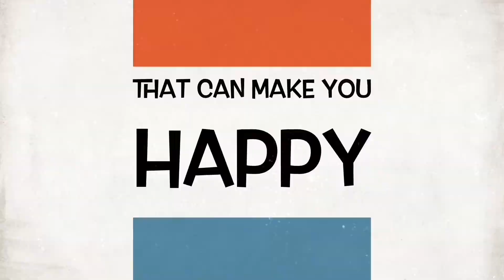PIAPE BEACH RESORT at DAVAO DEL SUR | Dennis Vlog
Wazzup mga KaSmile,

Sharing herewith our laag day sa isa sa tambayan namin nung HiSchool Days pa lage kami dito mag tree planting at maglinis... enjoy watching guys..

Salamat sa suporta always...